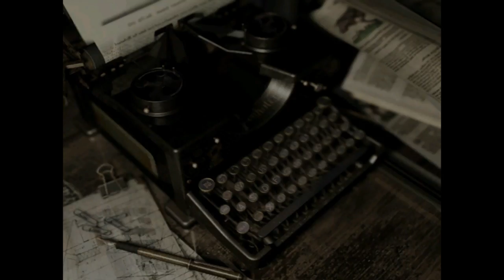Let's Play Resident Evil HD Remaster [German/Blind] #11 - Angriff der Lederfratze!